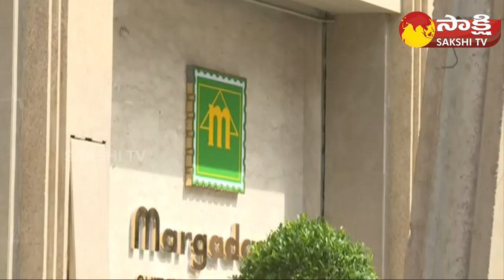Margadarsi Scam: మార్గదర్శి నిధుల దారి మళ్లింపు కేసు | SC To Hearing On Margadarsi Scam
Margadarsi Scam: SC To Hearing On Margadarsi Scam | @SakshiTV